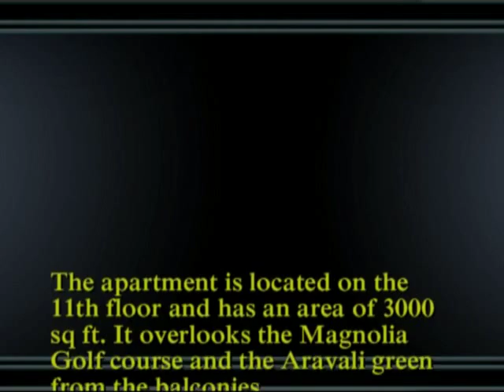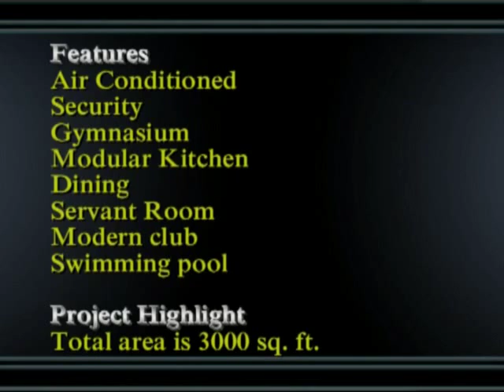apartment for rent in dlf summit gurgaon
Quality furnished apartment at Summit

This 4 bedroom apartment is located at Summit, one of the newer condominiums on the hottest destination in the city i.e. Golf course road, DLF Phase 5. This luxurious apartment is furnished and comes with all air-conditioners in place and features 4 bedrooms, 5 bathrooms, fully equipped modular kitchen, living, dining and a servant room. The apartment is located on the 11th floor and has an area of 3000 sq ft. It overlooks the Magnolia Golf course and the Aravali green from the balconies. Summit has a modern club with a beautiful swimming pool and a decent size gym. Enjoy the vibrant lifestyle of Gurgaon in Summit which is on the Golf course road and close to every amenity that one can imagine. This is an opportunity to enjoy the lifestyle that you deserve.

Features
Air Conditioned
Security
Gymnasium
Modular Kitchen
Dining
Servant Room
Modern club
Swimming poo
Project Highlight

Total area is 3000 sq. ft.

Agent Details
Maria Midha